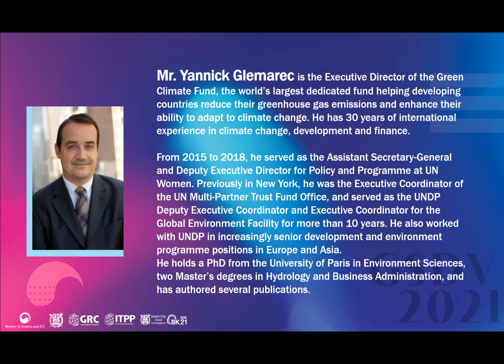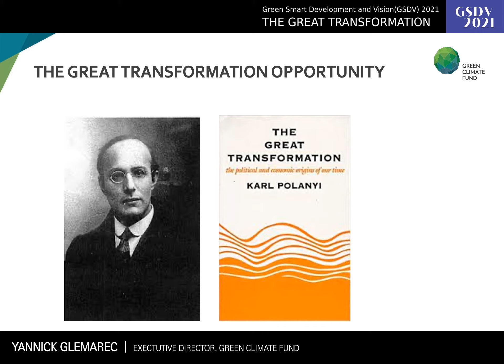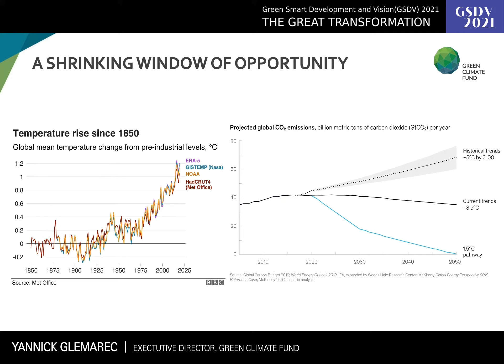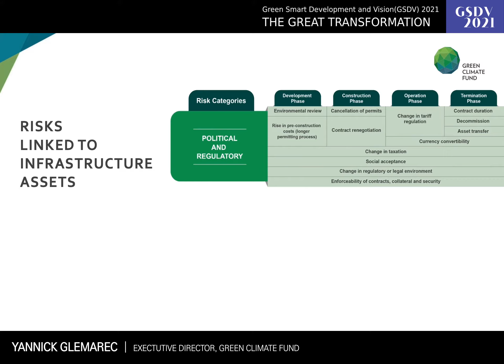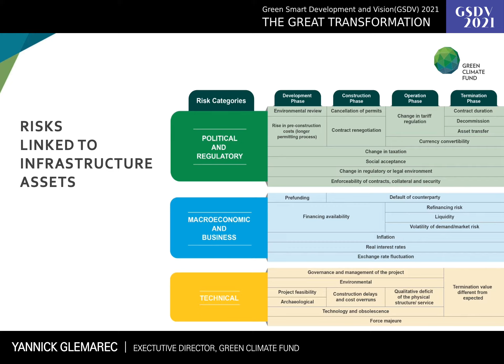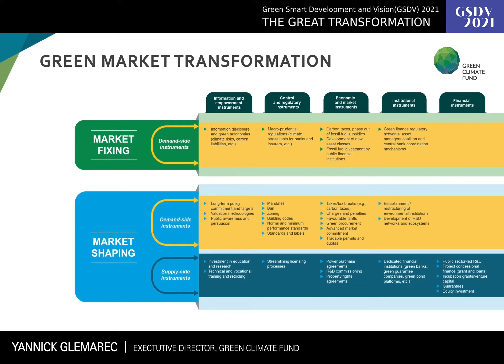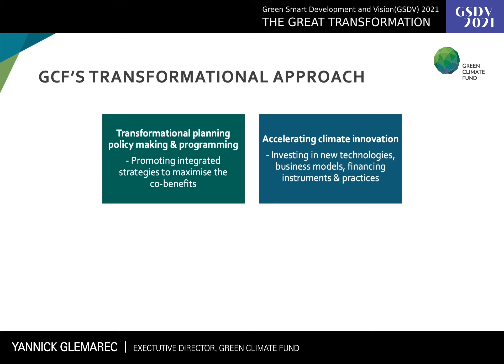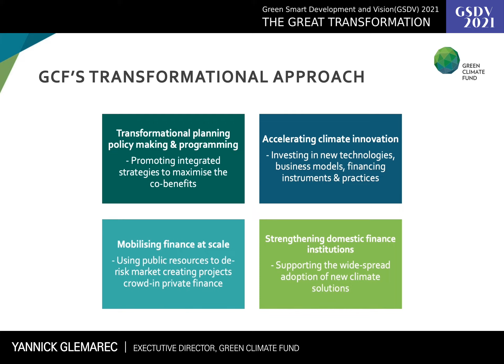GSDV 2021 [Day 1] Keynote Speech / Yannick Glemarec (Executive Director, Green Climate Fund)